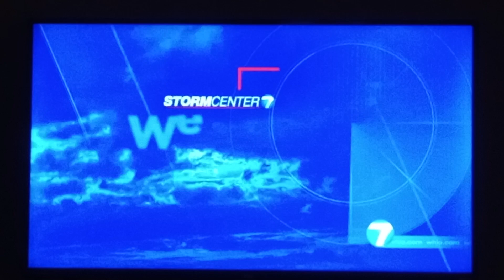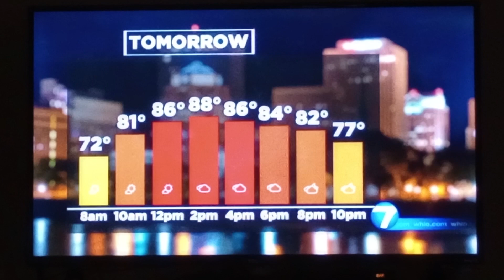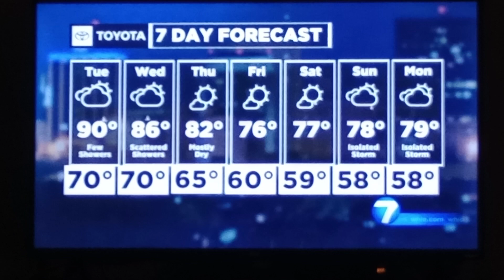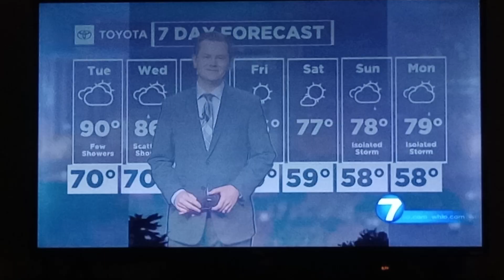Austin Chaney weather update for Dayton, Ohio whio t.v.